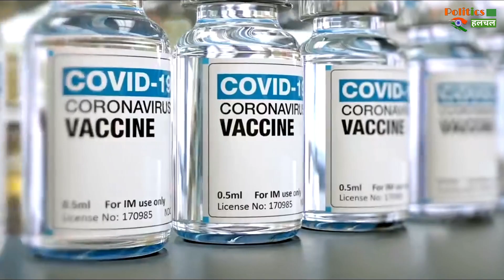Corona Vaccine: ऑक्सफोर्ड का दावा, Covid-19 वैक्सीन के दो डोज देने से बनेगी बेहतर प्रतिरोधक क्षमता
COVID19 Vaccine: Oxford का दावा, Corona Vaccine के दो डोज देने से बनेगी बेहतर प्रतिरोधक क्षमता

COVID19 Vaccine: Oxford Claims, Giving Two Doses of Corona Vaccine Will Create Better Immunity | Corona Virus Vaccine Latest News And Updates

EDITOR ►Shadik